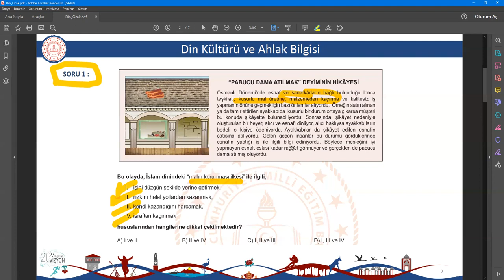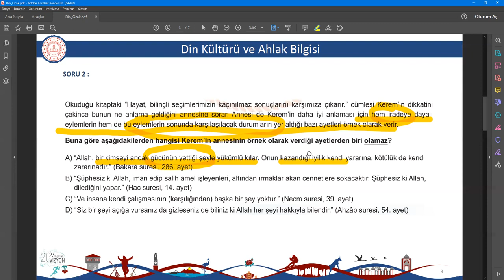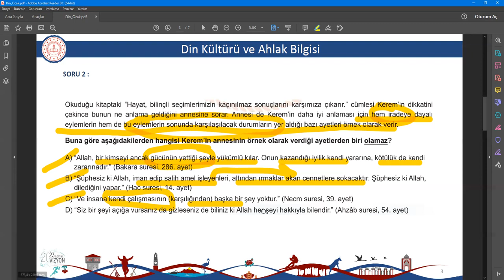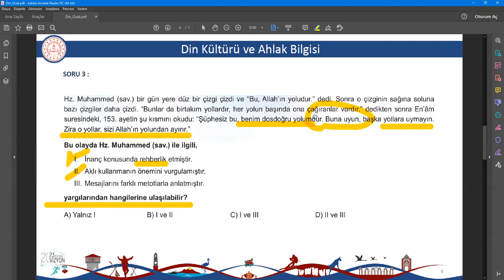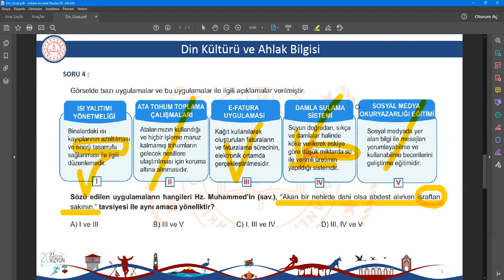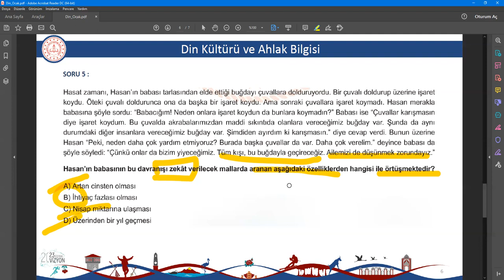Din Kültürü ve Ahlak Bilgisi Ocak 2022 MEB Örnek Soru Çözümleri